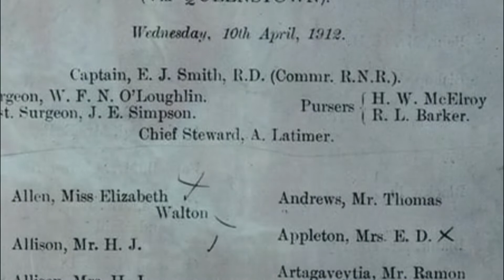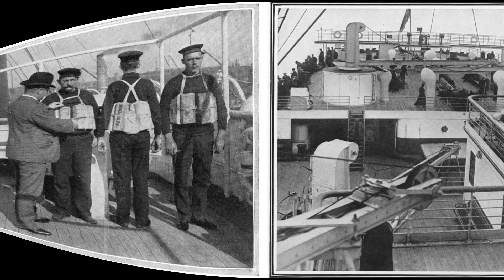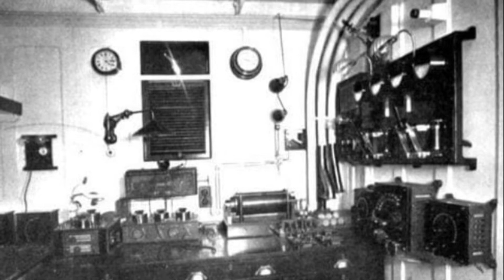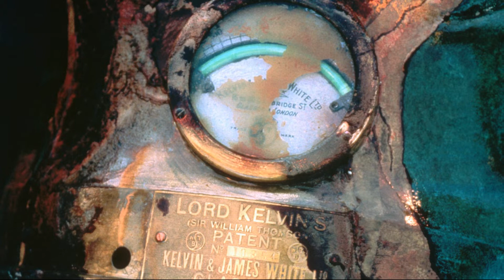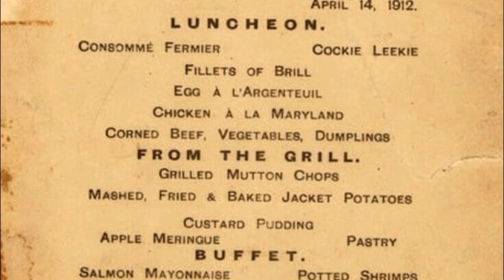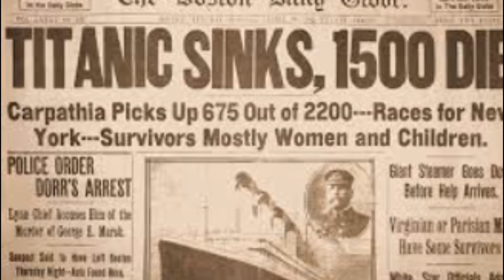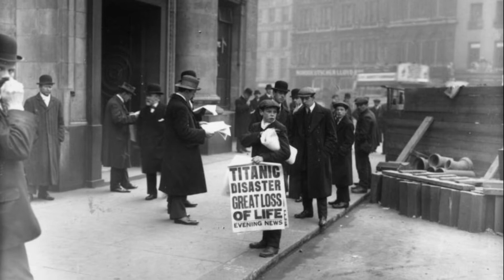The Survivors Of The Titanic Tell Their Story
The biggest and most elegant ship for its time. Built by White Star Line. The RMS Titanic ended in tragedy on  April 15th 1912 once it struck an iceberg. The survivors tell their story about the ship and the sinking, everything that happened.